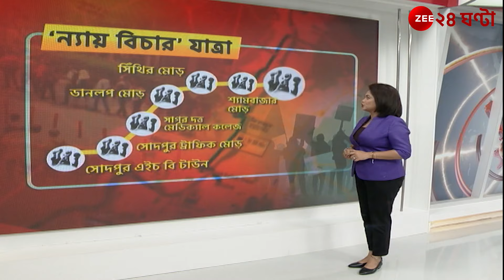Nyay Yatra Rally: মুখ্যমন্ত্রীর আবেদন নিয়ে কী বলছেন ডা উৎপল বন্দ্যোপাধ্যায়? | Zee 24 Ghanta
Nyay Yatra Rally: মুখ্যমন্ত্রীর নবান্ন বৈঠকের আবেদন নিয়ে কী বলছেন ডা উৎপল বন্দ্যোপাধ্যায়? | Zee 24 Ghanta